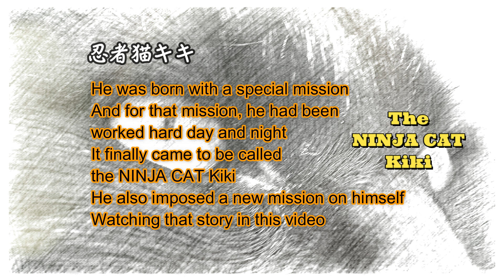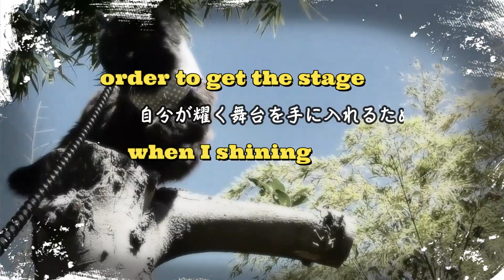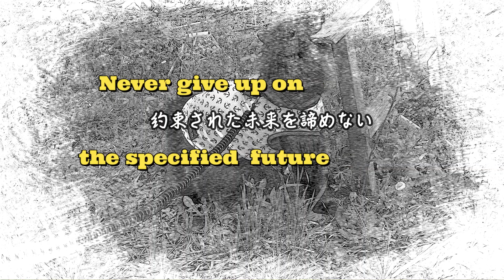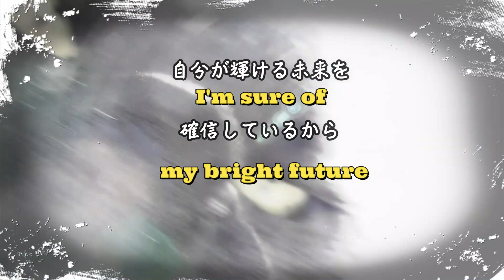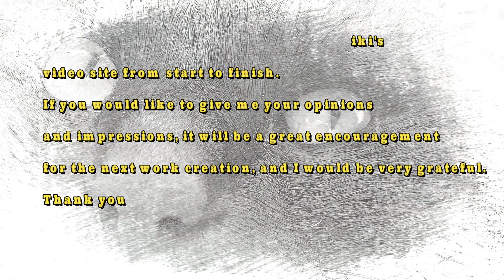AsTheStoryeller語り部BABYMETAL周知員黒猫キキくん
If you don't experience BABYMETAL, much of your life will be wasted!

この音源BGMはYouTubesStudioAudioLibraryより借用致しました。

Hi, I'm TheNINJACATKikiCHANNEL. My friends tells me they doesn't know BABYMETAL, so I'm going to be a freelancer and let people around the world know about BABYMETAL.
Are there any other bands that are so unique and completed, like BABYMETAL?
Meet something that changes your mind, it's BABYMETAL!
Let's be one under these words.
We are all in this together, and we need to stand as ONE!
We are BABYMETAL,I am,You are,He is,She is,They are,and all!
First of all, please watch my videos. Thank you.

勝手にBABYMETAL周知員になった#黒猫キキくんです。
ネット上でお知り合いになれた方々がBABYMETALを知らないと言うので、黒猫キキくんが勝手に世界のBABYMETALを周知させるべく努めます。よろしくお願いします。

 Click the URL below to watch the YouTube video. Thank you.
BABYMETAL 2020 Karate

This video link borrowed from oimatsu0531

BABYMETALFreelancerTheNINJACATKikiCHANNEL

改善・修正又は、削除致します。宜しくお願い致します。
If there is a problem with the video, such as copyright, you can improve / correct / delete it by contacting us via the comments. Thank you.

Thank you for your support and next work.
次回もお楽しみに、また応援もよろしくお願いします。

SPECIAL UNDERSTANDING THANKS FOR
BABYMETAL OFFICIAL
TOY'S FACTORY
AMUSE INC.

New Album "METAL RESISTANCE”  iTunes pre-order begins!
BABYMETAL’s New Album 「METAL RESISTANCE」 will be released simultaneously worldwide on “FOX DAY”  Apr-1st, 2016(fri) .
New song “KARATE" is currently available digitally!!

TOY'SFACTORYJP